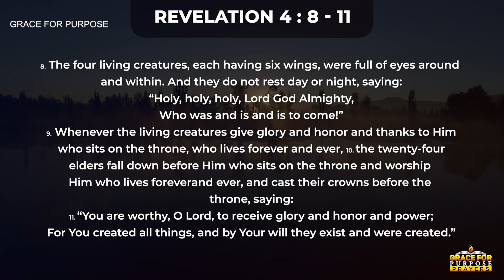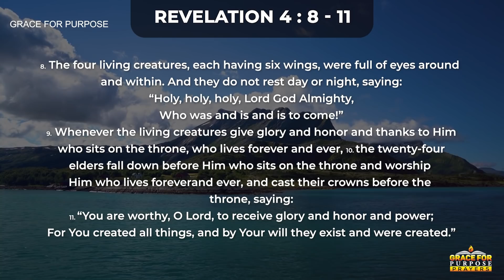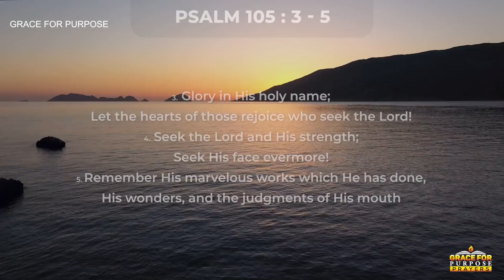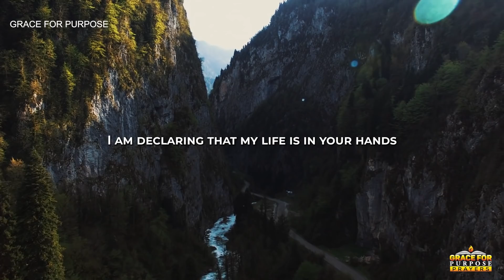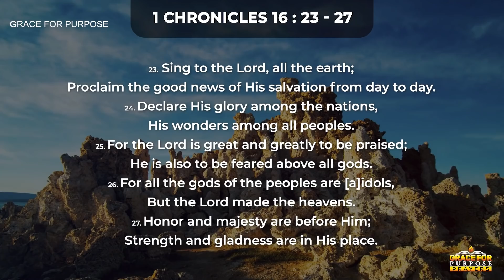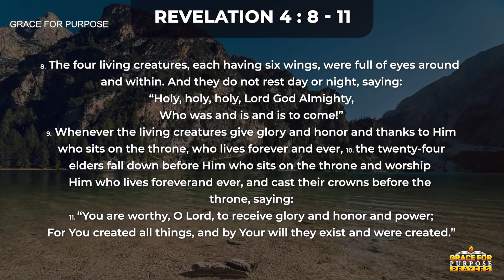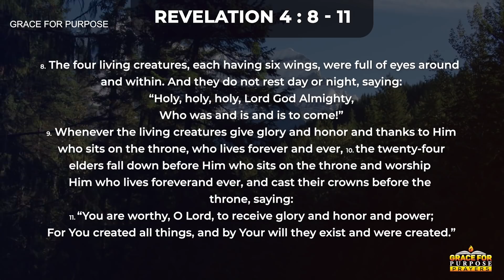We Serve An Awesome God | A Blessed Morning Prayer To Start Your Day